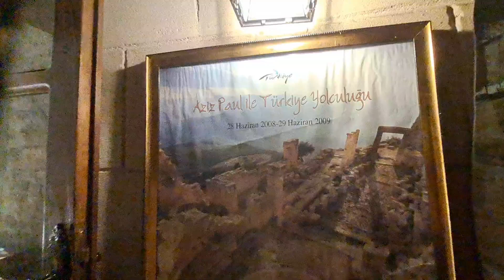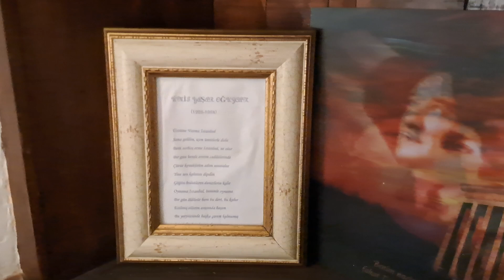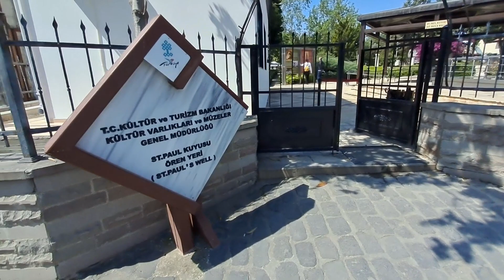Tarsus Evleri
Tarsus Evleri bölgesinde dolaşıyoruz.. örnek birr evi dolaşma fırsatımızda oldu..

Tarihi Tarsus Evleri - Mersin

Zengin bir geçmişe sahip olan Tarsus’ta, tarihi canlı tutan Tarihi Tarsus Evleri günümüzde önemini korumaya devam etmektedir. Taş, kerpiç ve ahşap kullanılarak hazırlanan tarihi Tarsus evlerinin alt katı ambar, üst katı ise yaşam alanı olmak üzere iki bölüm halinde yapılmıştır. Çukurova’da yetişen pamuk, hacimen çok yer kapladığından, evlerin ambar kısmında muhafaza edilir. Yıllar içinde bu yapılara ihtiyaçlar doğrultusunda banyo, mutfak gibi eklemeler yapılmıştır. Yüksek duvar ve avlu, geleneksel Tarsus evlerinin özelliklerinden bazılarıdır. Günümüzdeki sağlıklaştırma çalıştırmaları ile bu yapılar yenilenerek Tarsus’un tarih kokan sokaklarında, görsel zenginliği ile filmlere ve dizilere ev sahipliği yapmakta, butik otel, cafe, restaurant vb. mekanlarla yaşamaya devam etmektedir.

Kaynak: Mersin İl Kültür ve Turizm Müdürlüğü arşivi.